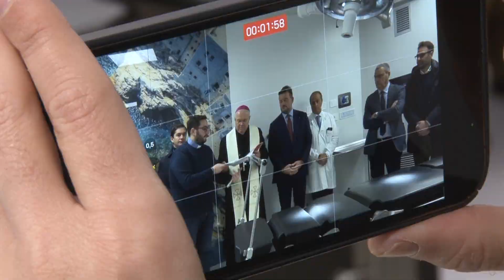Castellana, inaugurate altre due sale operatoria all'Irccs "De Bellis"